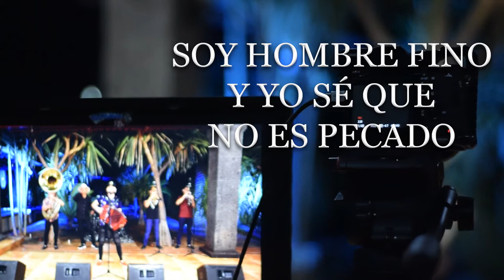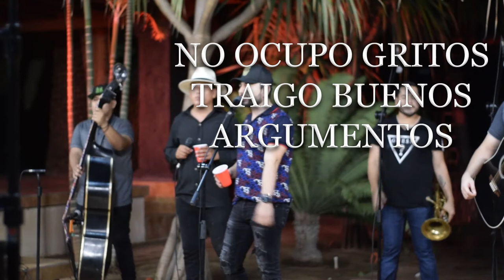MI RANCHITO - JUAN PEDRO VALLE EN VIVO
Titulo:  Mi Ranchito
Album:  La Nueva Cara Del Corrido En Vivo
Interprete:  Juan Pedro Valle
Año: 2021
Sello:  Barron Music